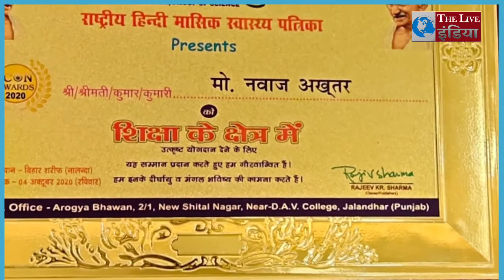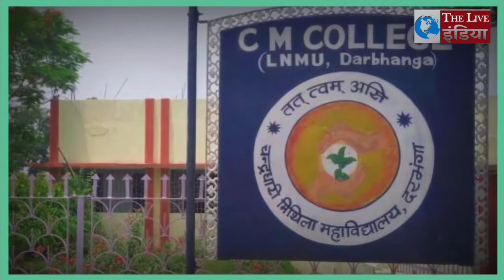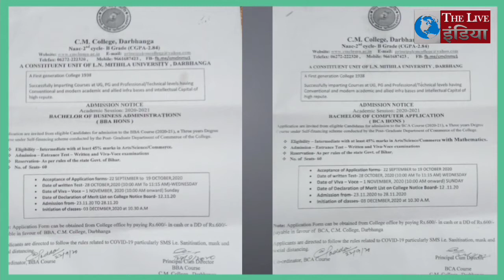R A Educational Consultant के Director Md Nawaz Akhtar हुए ICON Award से सम्मानित The Live India